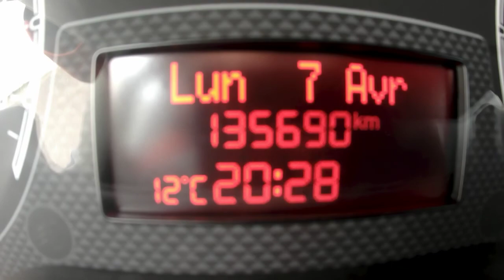CITROEN NEMO 1.3 HDi FOURGON 75CV - AN 2015 - 135000 KM